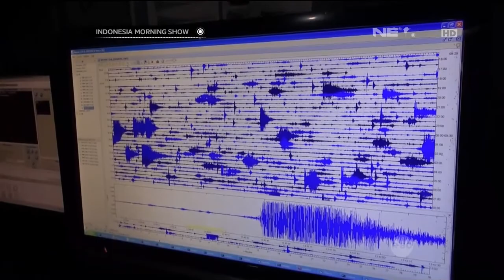Sinabung Kembali Gugurkan Awan Panas yang Terasa Hingga Berastagi -IMS